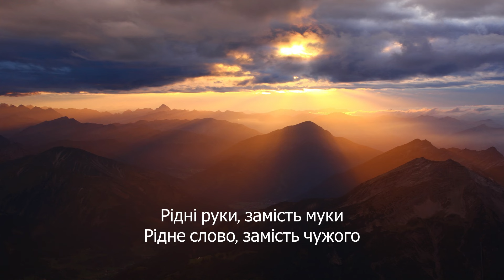Domiy - Нагадай (KAVA & Vitaly50ost REMIX), (lyrics)